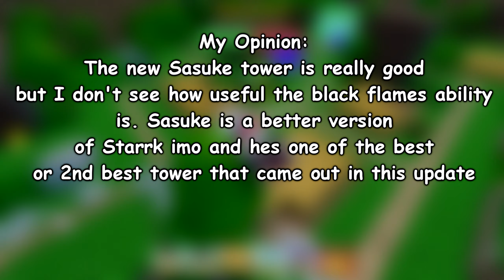Sasuke (Eternal) Showcase | Allstar Tower Defense ROBLOX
My showcase on Sasuke (Eternal)